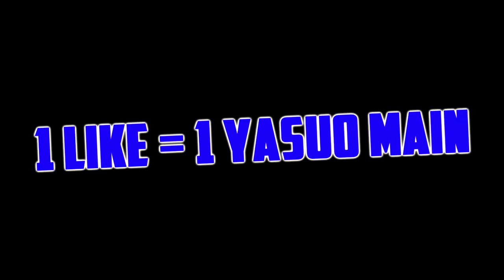xMeriak - Funny Moments - Nejlepší Yasuo hráč!!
●Hudba - Dutty Moonshine & Kid Kasino - Everybody HQ
●Díky moc za veškerou podporu lidi! :)